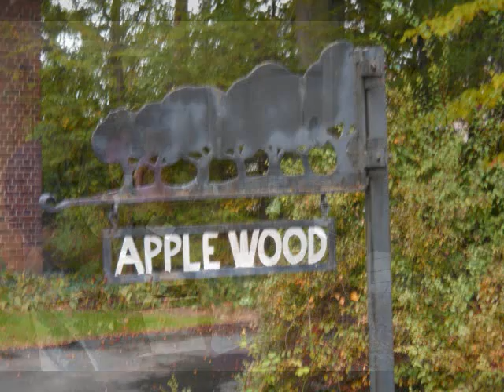A Perfect Day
The Ruth Mott Foundation held it's annual Fall Harvest Day at AppleWood on October 3rd. It was a great day of fun and education.